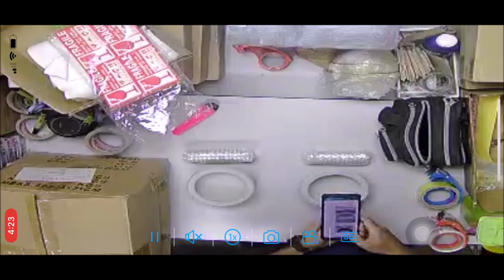UGOLD-220601095202754 220521R62CPAJD yazlina6188 CCTV